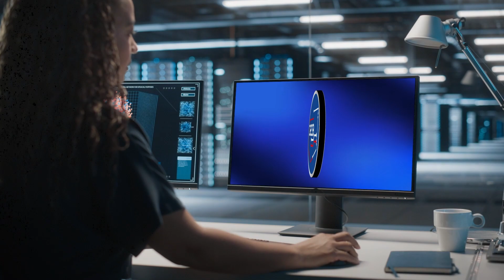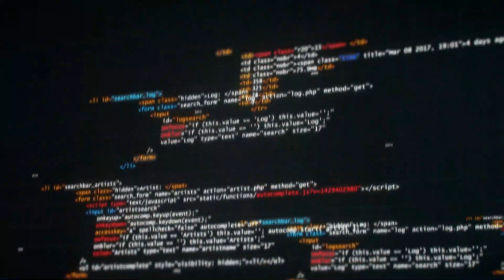ECSC 2022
Jesteśmy z Wami już 2 lata.
Szkolimy dla cyberbezpieczeństwa.